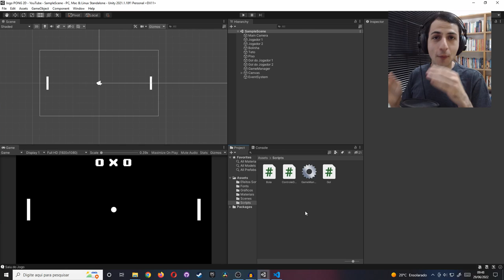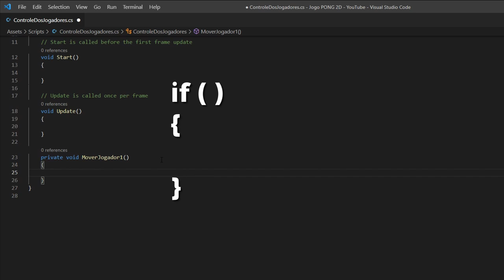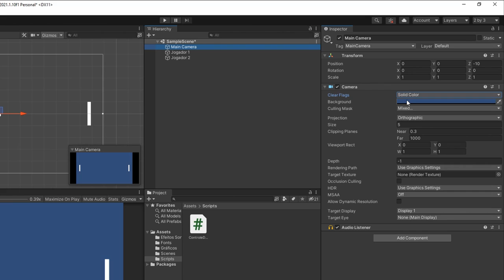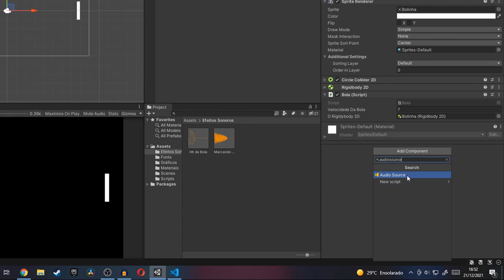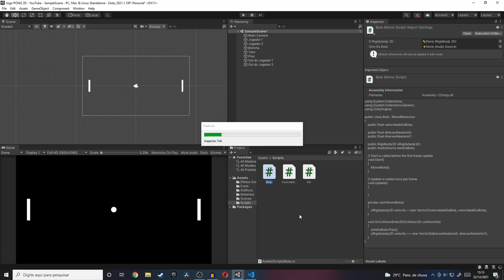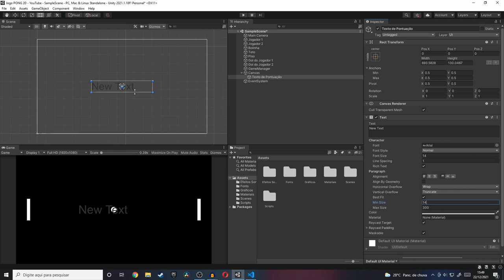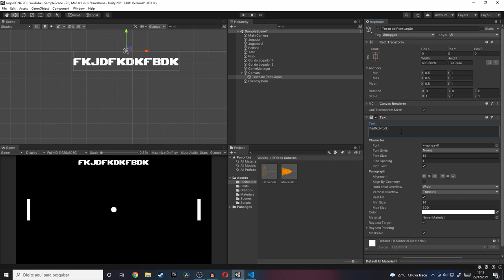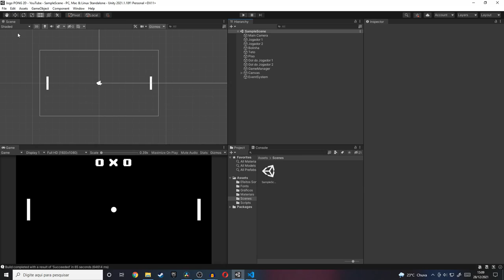CRIE O JOGO PONG 2D NA UNITY E C# | CURSO COMPLETO PARA INICIANTES E GRÁTIS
Bora criar um PONG MULTIPLAYER do INÍCIO ao FIM 😃
🎮🎮 Meus cursos na Udemy:

*[o curso desse vídeo reúne as 7 aulas do curso "CRIE O JOGO PONG 2D NA UNITY E C# "]

Capítulos/Timestamps da aula:

00:00:00 - Conferindo o jogo que vamos criar :)
00:02:31 - Aula 01: Criando o Projeto e Baixando os Arquivos
00:14:24 - Aula 02: Programando os Jogadores
01:03:13 - Meus Cursos na Udemy :)
01:04:05 - Aula 03: Criando a Bolinha do Jogo
01:44:54 - Aula 04: Sistema de Pontuação e Gols
02:24:50 - Aula 05: Mostrando a Pontuação na Tela
03:01:58 - Aula 06: Reiniciando a Partida e Saindo do jogo
03:22:43 - Aula 07: Finalizando e Exportando o nosso Jogo
03:33:06 - Meus Cursos na Udemy :)

Música do Trailer dos cursos:

Boo Boogie by Dougie Wood

"A verdadeira felicidade está em ver e fazer os outros felizes" & "Sorria hoje, você merece :)"